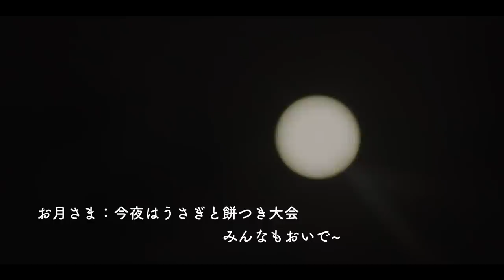SUB暮らしvlog｜鬼まんじゅうと中秋のお月見｜田舎暮らし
親愛なるみなさまこんにちは🤗
いつも動画を観てくださり本当にありがとうございます。

今日は大好きなふる里のおやつ、鬼まんじゅうを作ったり綺麗な月をみたお話です。
（動画内に映っている月は前回の満月のときのものです。
なんとかというすごくスペシャルな月だったそうなので、みなさまに素敵なエネルギーが届くように思いを込めて編集しました。
とても綺麗な月でした。）

今回は大好きなアーティストの長尾真奈さまの素敵なカバー曲を使わせていただきました。
真奈さまの透き通った声が大好きです。ずっとずっと応援したい方です。
みなさま、ぜひチェックしてみてくださいね。

お返しはランダムとなっておりますこと、お許しください。

いつも遊びに寄ってくださり、本当にありがとうございます🤗
みなさまの１週間が素敵なものに満ち溢れますように✨

　　　nekoniwaがヒゲをピンピンにして喜びます笑
（シェアしてくださった際には一言コメント欄に残してくださいねｰ）

利用機材　カメラ：　BMPCC 6k

　　　　　レンズ：Sigma18-35mm f/1.8 DC HSM Art
                 　補助機材:iphone11max pro

編集ソフト：　Davinci Resolve16 Studio